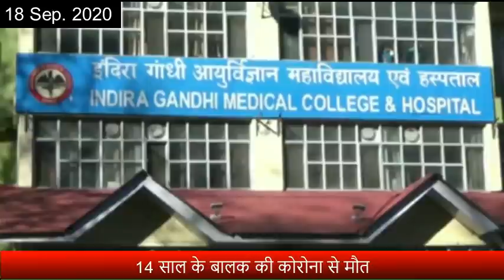गुड मॉर्निंग हिमाचल : Divya Himachal TV : 18 सितंबर 2020 : अब तक की सभी ख़बरें।